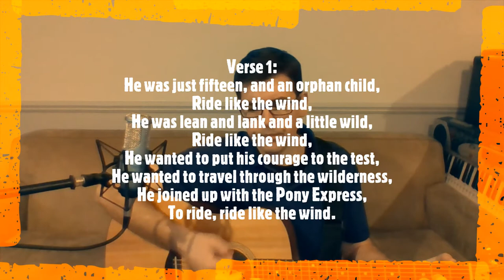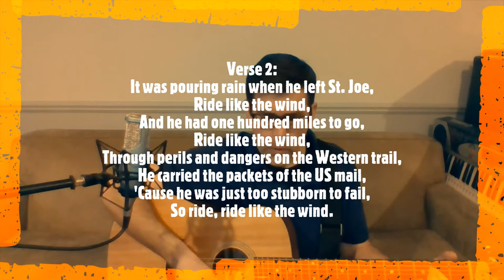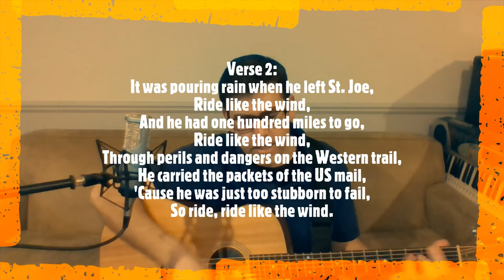Ride Like the Wind